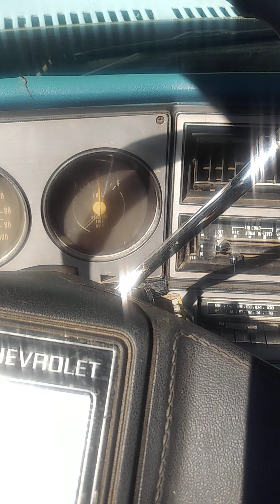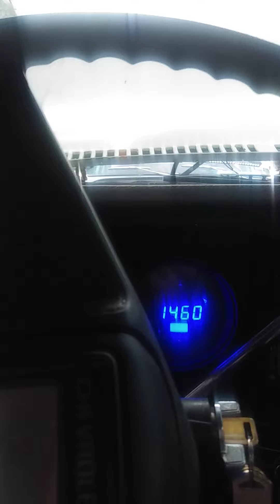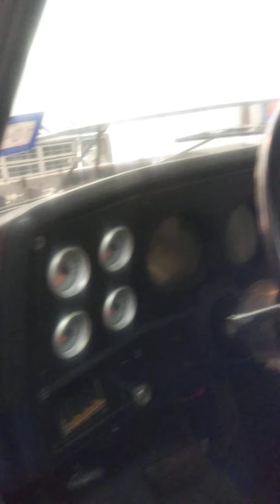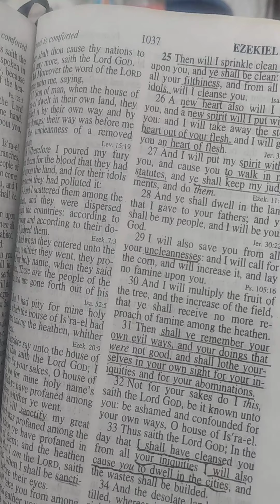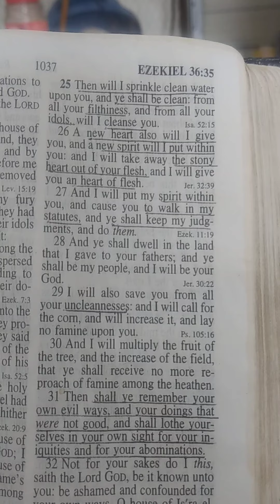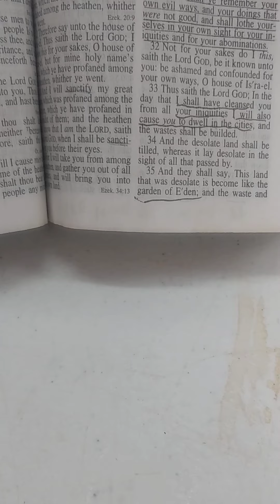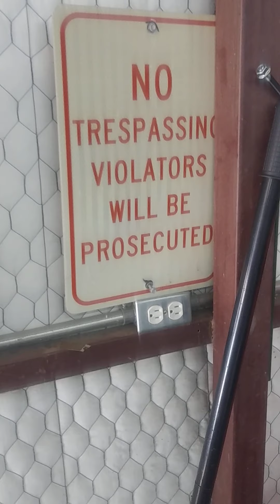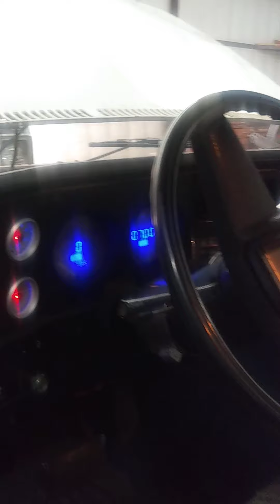New Verses Old Heart